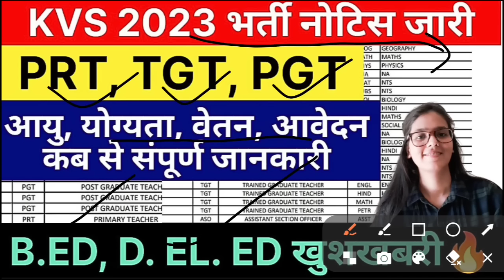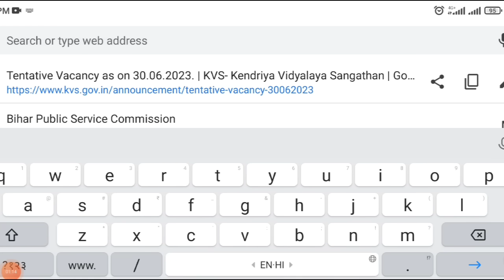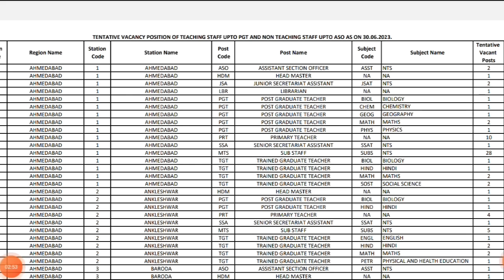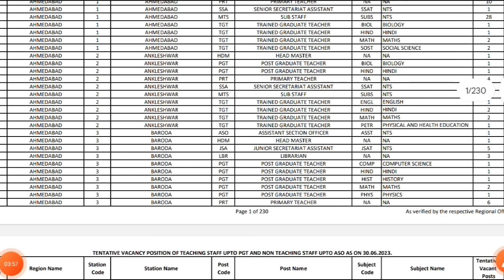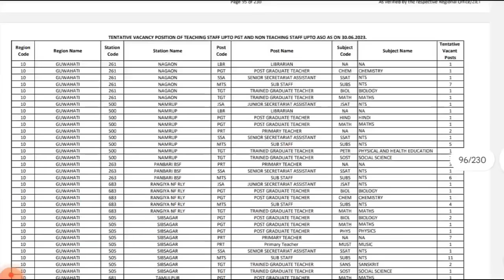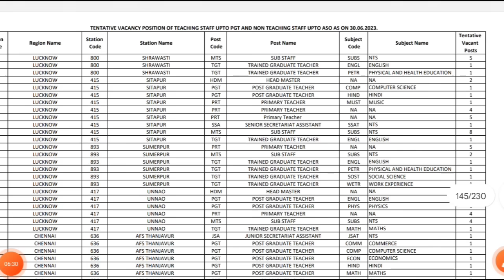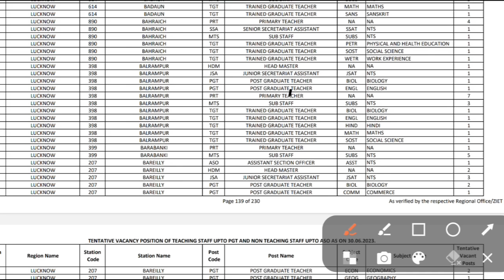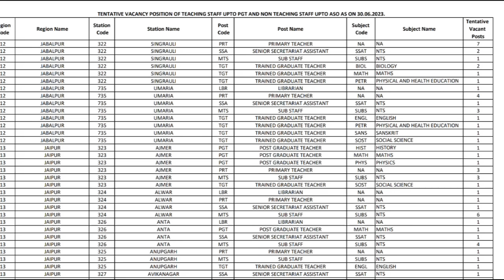KVS 2023 भर्ती नोटिस विज्ञापन जारी,आवेदन , All State Allow, आयु, योग्यता, वेतन संपूर्ण जानकारी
up tet
kvs
ctet result
ctet news
ctet exam